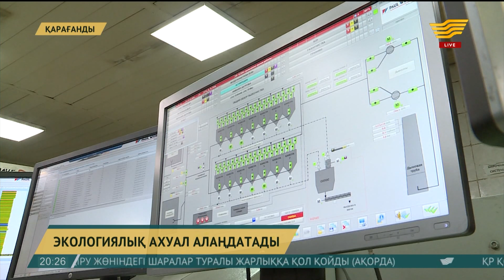Елдегі экологиялық ахуал қалай шешілуде?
Өскемен, Алматы, Қарағанды еліміздегі экологиясы ең нашар 10 қаланың көшін бастап тұр.

Өкінішке қарай, соңғы 5 жылда бұл өңірлерде қаншама игі жобалар жүзеге асқанмен экологиялық жағдай жақсармаған. «Себебі бақылау әлсіз әрі компаниялардың эмиссия үшін беретін төлемақысы және айыппұлдар қоршаған ортаны сауықтыруға жұмсалмайды, – дейді табиғат жанашырлары.